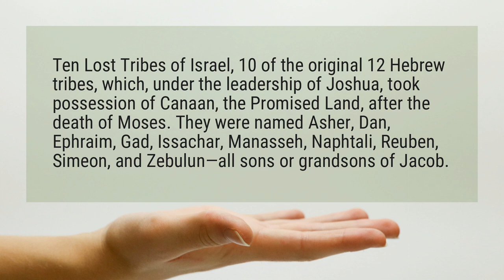Who are the 12 tribes of Israel today?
Ten Lost Tribes of Israel, 10 of the original 12 Hebrew tribes, which, under the leadership of Joshua, took possession of Canaan, the Promised Land, after the death of Moses. They were named Asher, Dan, Ephraim, Gad, Issachar, Manasseh, Naphtali, Reuben, Simeon, and Zebulun—all sons or grandsons of Jacob.